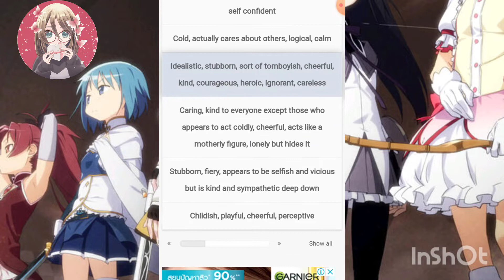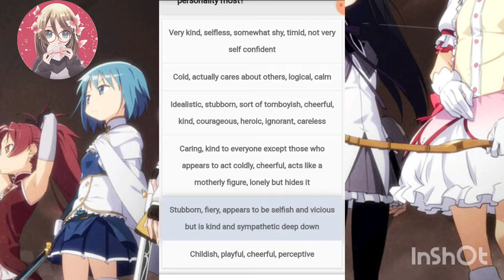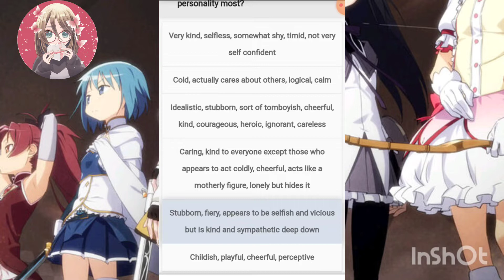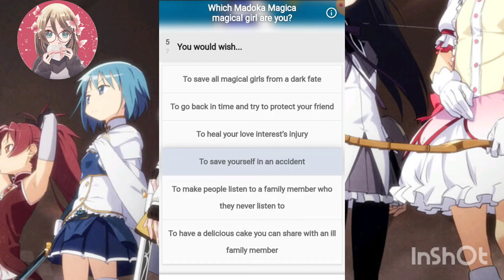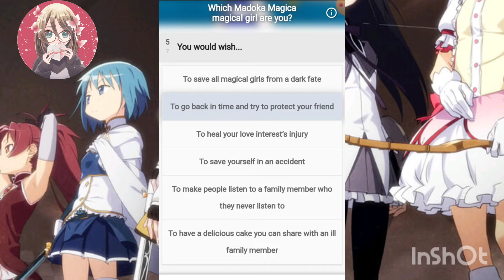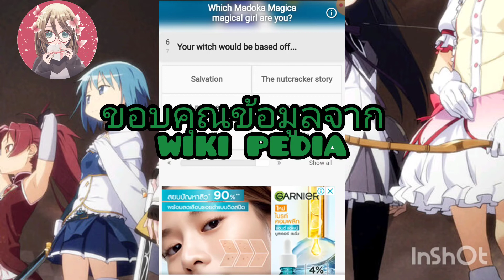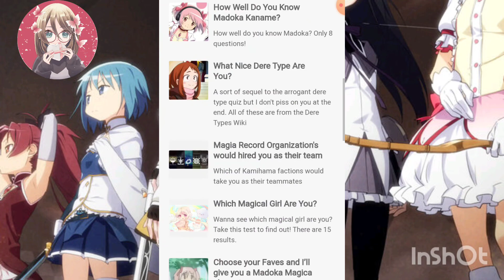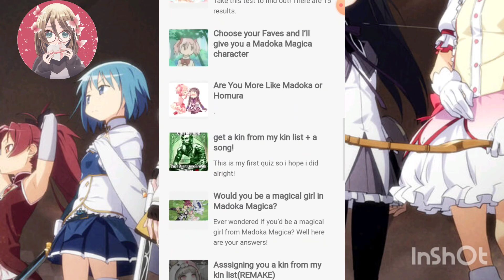เราเป็นใครใน Madoka magica !!?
Timestamp
00:00-